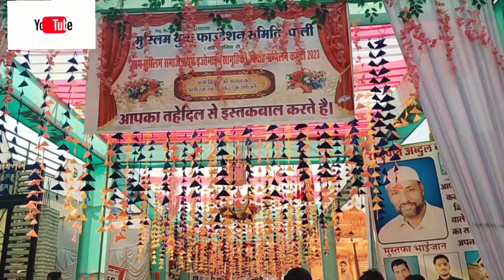मुस्लिम समाज का सामूहिक सम्मेलन || आयोजित किया गया पाली राज 🙏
Muslim Samaj samuhik sammelan program 🙏 मुस्लिम समाज का सामूहिक सम्मेलन आयोजित किया गया पाली राज 🙏
45 जोड़े सामूहिक विवाह बंधन में बंधे
पाली में मुस्लिम समाज का सामूहिक विवाह सम्मेलन 🙏
सभी मुस्लिम जातियों का एक पंडाल में सामूहिक विवाह सम्मेलन आयोजित 🌹🌹

मुस्लिम युवा फेडरेशन पाली द्वारा मात्र 1 रुपये में इज्तिमाई शादी का बेहतरीन आयोजन आज पाली में हुआ बहुत शानदार आयोजन सभी नव विवाहित जोड़ो को दिली मुबारकबाद अल्लाह रब्बुल इज्जत  से दिली दुआएं करता हु इनकी शादी को कामयाबी मिले हमेशा खुश खुशाल रहे और आबाद रहे इस कार्यक्रम को सफल बनाने में समाज के भामाशाह लोगो की बहुत महत्वपूर्ण भूमिका रही विशेष रूप से अनवर अली जी सिरोहा , आबिद भाई जोधपुर मदीना , सहित कई भामाशाह सबका नाम नही लिख सकता मगर जिन्होंने भी इस आयोजन में सहयोग किया उनके लिए दिली दुआएं करता हु अल्लाह रब्बुल इज्जत उन सबको दिन दुगनी रात चोगीनी तरक्की अता फ़रमाए व मुस्लिम युवा फाउंडेशन के सदर मेहराज अली चूडिगर व सभी सहयोगी पदाधिकारी व मेंम्बर्स को सफल आयोजन के लिए मुबारकबाद बधाई ।